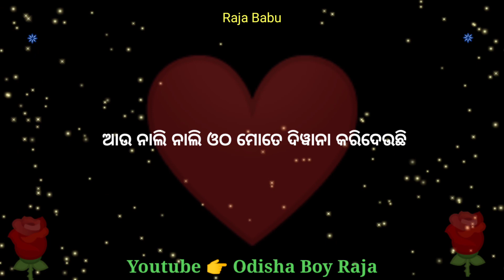One side love propose 🌹 || Romantic love shayari status video 💓 || mane mane Tote bhala pae || Raja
odishaboyraja
@Odisha Boy Raja